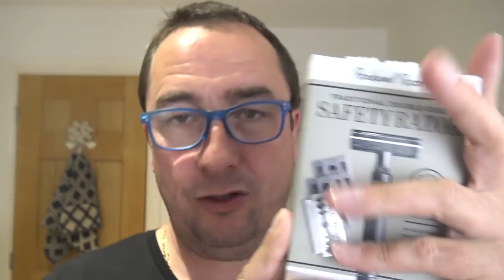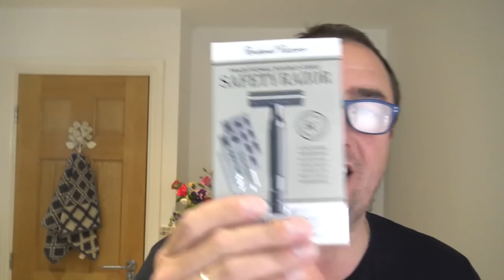Rockwell 6C *Plate 4* | Wickham's Soap Co 1912 Russian Leather Soap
Welcome to the Sunday Shave
Products used in today's shave:
Yaqi 26mm Rainbow Synthetic Brush
Thayer's Lavender Witch Hazel
Cusson's Imperial Leather Aftershave
Tesco Body Lotion with Aloe Vera